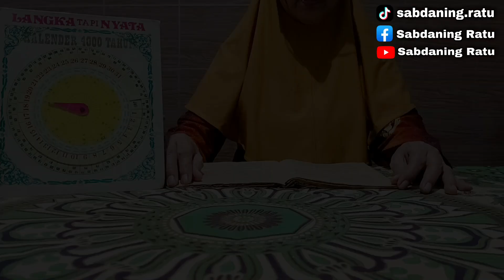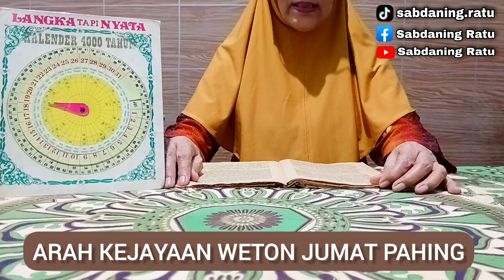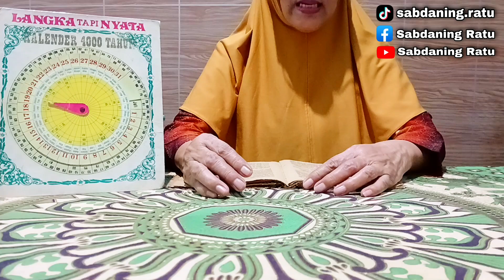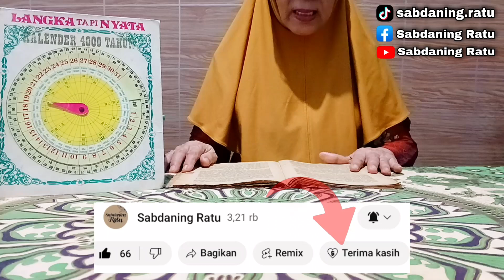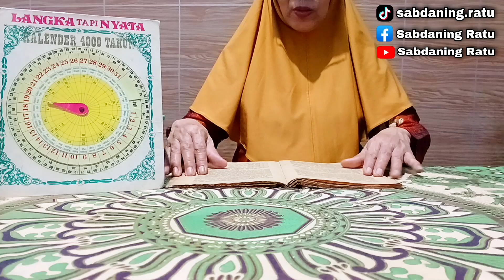Primbon Jawa Lengkap : Weton Jumat Pahing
Kupas Tuntas kejayaan dari pemilik Weton Jumat Pahing berdasarkan Primbon Jawa.
Yang akan saya bahas adalah arah, waktu, serta syarat kejayaan bagi pemilik Weton Jumat Pahing. Ini merupakan Ilmu Titen / Ilmu Kejawen / Ilmu Jawa

Matur nuwun
Terima Kasih